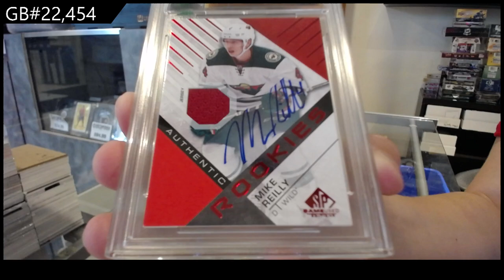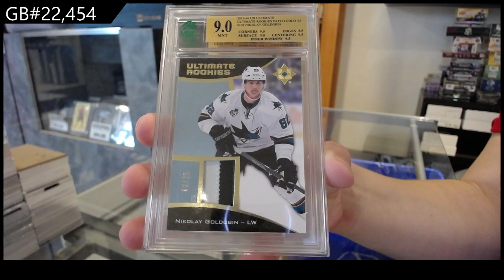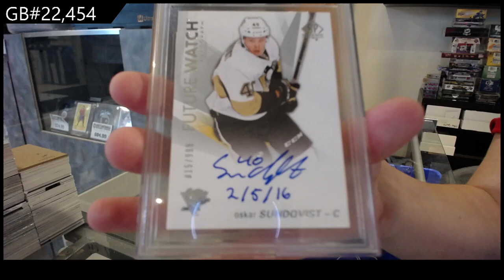CNC Infinity Graded Edition Hockey 2 Box Break - CNC GB #22,454